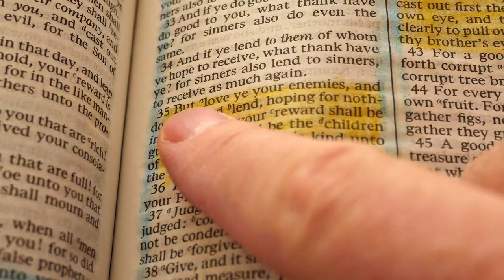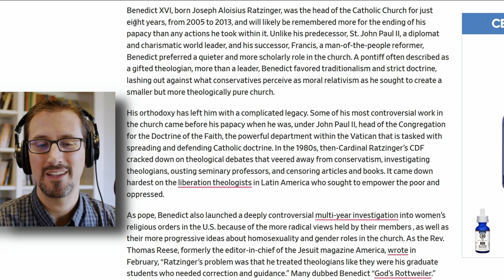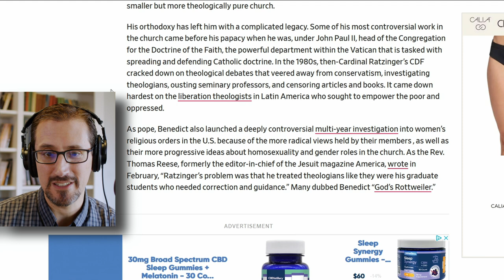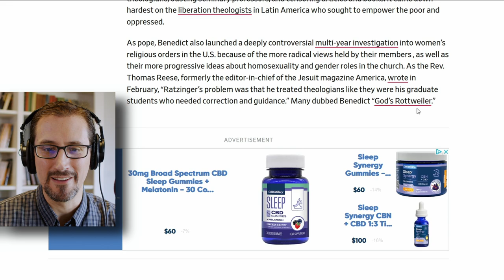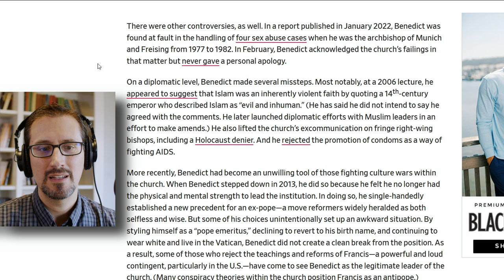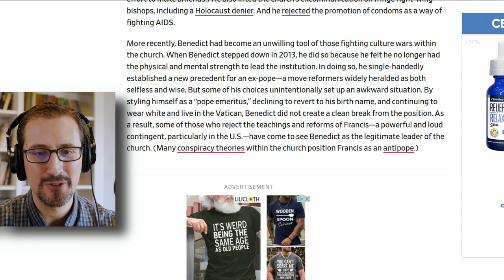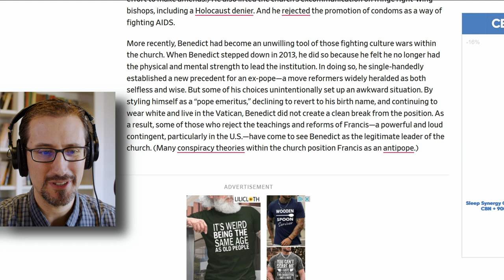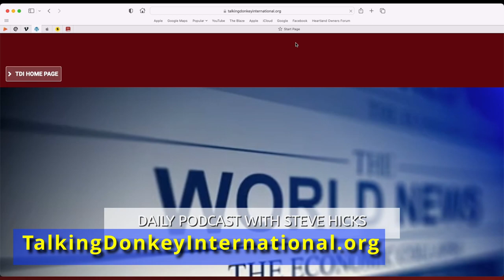S1E08 1 God's Rottweiler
The pope emeritus has died! Today we look at the legacy of his life and ministry, and the effects his death may have on the Catholic Church.